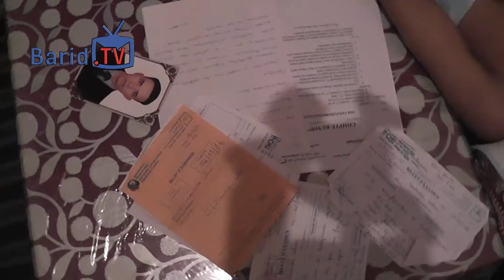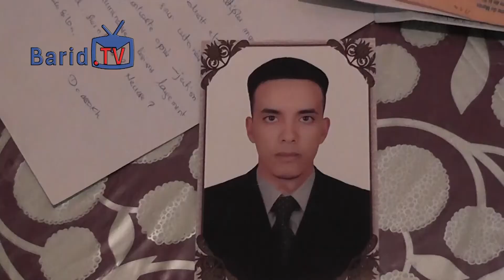السرطان يقلب حياة الشاب الوسيم "لحسن" رأسا على عقب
لحسن شاب في عقده الثاني، أصيب فجأة بداء السرطان، وحال دونه ودون دراسته، بالإضافة إلى أن يعيش في حي قصديري..